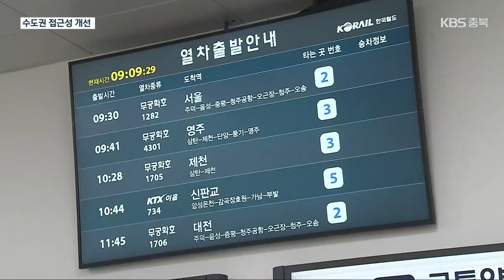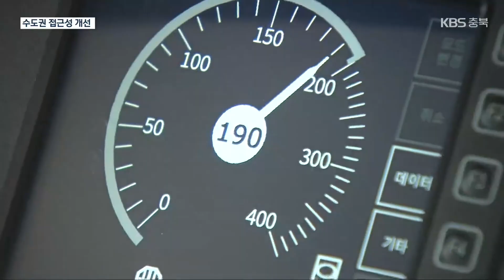[여기는 충주] ‘충주~판교 65분 이동’…KTX 운행 지역 확대 / KBS 2023.12.28.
[앵커]

 박은지 아나운서, 전해주시죠.

[답변]

 충주에서 경기도 성남 판교까지 KTX로 빠르게 이동할 수 있게 됐습니다.

 내일부터는 제천에서 서울역까지 갈 수 있는 KTX가 운행되는 등 수도권 접근성이 개선됐습니다.

 [리포트]

 충주역에서 경기도 성남 판교역으로 향하는 KTX-이음 열차가 출발합니다.

 기존에 경기도 이천 부발역까지만 다녔던 KTX 열차가 운행 구간을 확대한 겁니다.

 [권혜경/열차 이용객 : "직통열차가 개통돼서 너무 좋아요. 서울 갈 때마다 길이 많이 막혀서 걱정이었는데, 판교까지 한 번에 갈 수 있으니까 서울 가는 길이 많이 기대됩니다."]

 충주와 판교를 잇는 KTX 직통 열차는 편도 기준, 하루 네 차례 운행합니다.

 이동 시간은 65분.

 전동 열차로 여러 차례 갈아탈 필요도 없어 수도권 접근성이 한층 개선됐습니다.

 충주역에서 타는 첫 차는 오전 6시 30분에 출발해, 수도권 출퇴근도 가능해졌습니다.

 하지만 판교에서 충주로 오는 열차는 오전 8시 29분에 처음 출발해 비교적 늦고 하루에 네 번만 운행해, 추가 조정을 요구하는 목소리도 나옵니다.

 [이종배/국회의원 : "이용객들의 편의를 증진할 수 있도록 앞으로 이용객 증가에 따라서 증차가 될 수 있도록 국토교통부와 코레일에 강력히 요청했고요."]

 제천을 지나 서울 청량리까지만 운행하던 중앙선 KTX-이음 열차도 내일부터 서울역까지 연장됩니다.

 [김영환/충청북도지사 : "대한민국 중심에 있는 충청북도 교통은 이제 서울과 1시간 거리 안으로 육박하게 되는 그런 일이 벌어지게 됐고요."]

 코레일은 KTX 연장 개통을 기념해 다음 달, 열차 요금과 연계 관광상품 할인 등 다양한 행사를 진행할 예정입니다.

국회, ‘제천 화재 참사’ 피해자 지원 결의안 가결

 제천 스포츠센터 화재 참사 피해자 지원을 위한 결의안이  오늘 국회 본회의를 통과했습니다.

 국민의힘  권은희 의원이 대표 발의한 결의안에는 정부와 자치단체가 참사 피해자 지원을 위한 협의체를 구성하고, 관련 대책을 이행할 것을 촉구하는 내용이 담겼습니다.

 2017년 12월 21일 제천시 하소동의 한 스포츠센터 건물에서 불이 나 29명이 숨지고 40명이 다쳤지만, 6년이 지난 현재까지 피해자 보상은 이뤄지지 않았습니다.

충주시·경찰·호암병원, 정신 응급상황 대응 강화 협약

 충주시와 충주경찰서, 호암병원이 오늘 정신 응급상황 대응 체계를 강화하기 위한 업무 협약을 했습니다.

 3개 기관은 정신질환자 등의 응급 상황이 발생하면 현장 대응과 응급 입원 의뢰, 병상 운영 등에 협력해 대응할 계획입니다.

 충주시는 이번 협약으로 응급 상황에 더 신속하게 대응하는 등 치료 환경이 개선될 것으로 기대하고 있습니다.

무소속 권석창 예비후보, 22대 총선 제천·단양 선거구 출마 선언

 무소속 권석창 예비후보가 오늘 제천시청에서 기자회견을 열고 내년 총선 제천·단양 선거구 출마를 선언했습니다.

 자유한국당 소속으로 20대 국회의원을 지냈던 권 예비후보는 25년의 공직 생활과 2년의 국회 활동 등을 토대로 지역 발전을 이끌겠다고 밝혔습니다.

 권 예비후보는 2018년 5월, 불법 선거운동 혐의로 징역 8월에 집행유예 2년을 선고받아 국회의원직을 잃었고, 최근 국민의힘 복당이 무산되자 무소속으로 출마했습니다.

제천시, 투자 유치 등 올해 10대 성과 발표

 제천시가 올해 10대 성과를 발표했습니다.

 제천시는 주요 성과로 민선 8기 투자 유치 1조 5,328억 원 달성, 전국 규모 스포츠대회 유치, 제천 제4 산업단지 투자협약, 충청북도 자치연수원 제천 이전 등을 꼽았는데요.

 또 고려인 동포 이주정착 지원, 경로당 점심 제공, 전통시장 러브 투어 활성화 등도 포함됐습니다.

 촬영기자:최영준/영상편집:정진욱